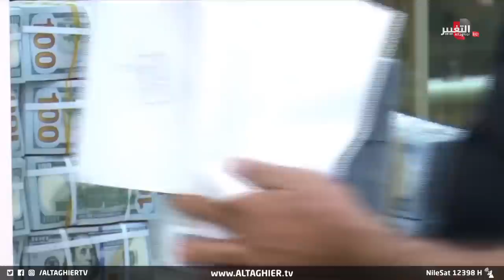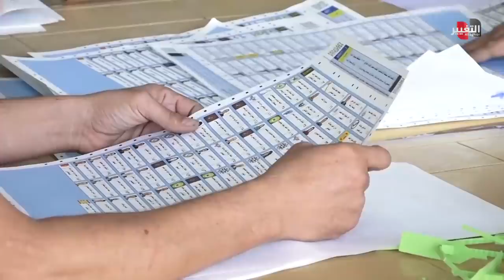الاطار التنسيقي يصعد والكاظمي يكمل التحدي! | تقرير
بعد النجاح الباهر الذي حققه رئيس مجلس الوزراء مصطفى الكاظمي على صعيد الانتخابات النيابية النزيهة والشفافة، وإخراج العراق من أزماته الاقتصادية.. يبقى العراق بحاجة ماسة إلى حركة سياسية رصينة ورزينة تختلف عن أحزاب السلطة في المحتوى والسلوك السياسي تمنح العراق مستقبلا اقتصاديا وسياسيا يحلم به الجميع.. فهل سيتحقق ذلك؟ وعلى يد من؟.. عبد الله الشيخ والتفاصيل

موقع قناة التغيير الفضائية الالكتروني